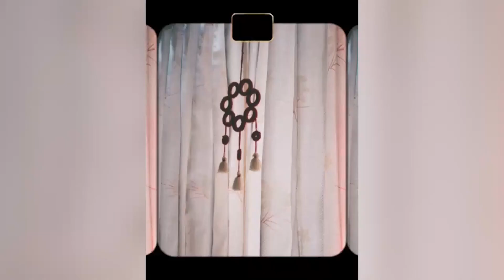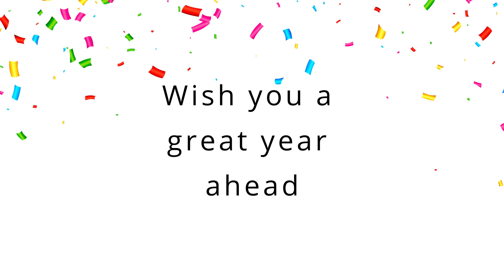QCrib Christmas Program 2020